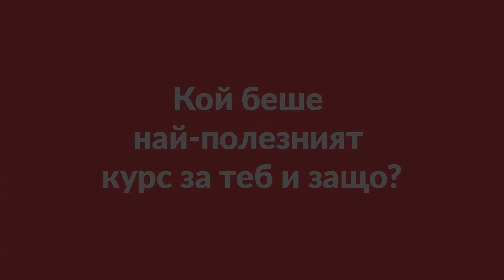Ивелина Милева - Marketing Expert at Startup Masters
Чуйте личната история и дигиталните преживявания в SoftUni Digital на Ивелина Милева - Marketing Expert at Startup Masters. Ивелина беше част от цялостната ни програма и в това интервю ще ви разкаже за своя опит в SoftUni Digital и как стартира своето кариерно развитие в Startup Masters.
P.S. Вдъхновявайте се и споделяйте на воля!